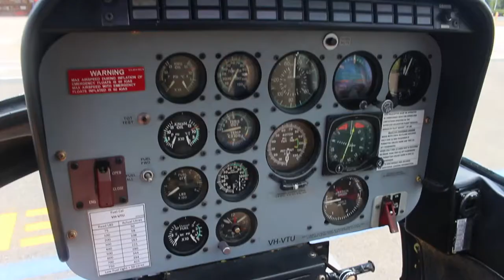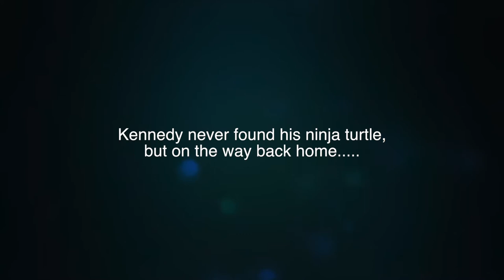HAMLITON ISLAND: SNORKELLING & HELICOPTER RIDE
Vlog on my Hamilton Island trip 2016

Camera equipment I used for this video: